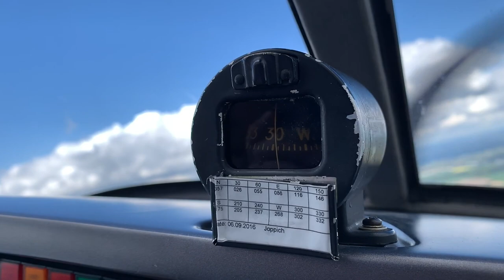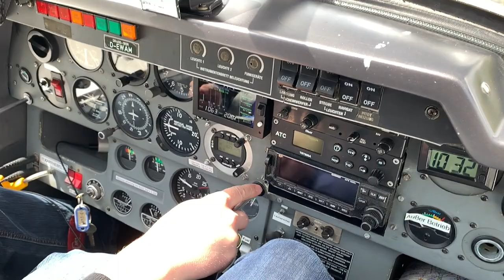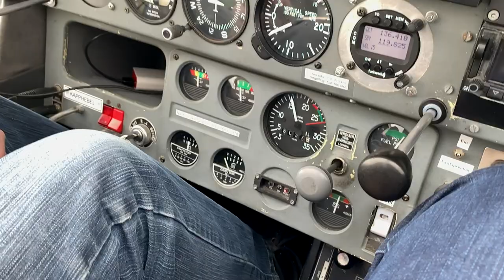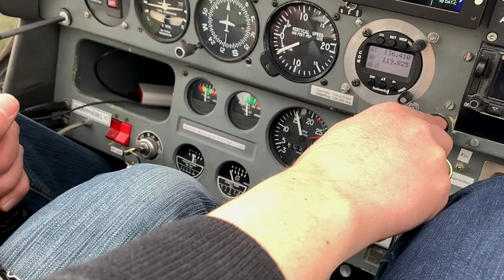Flug mit Bernd, D-EWAM im Mai 2019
Flug mit Bernd Sieker von Oerlinghausen nach Varrelbusch und zurück. D-EWAM. Herzlichen Dank, es war uns ein Vergnügen.